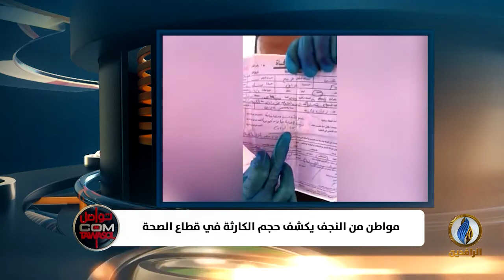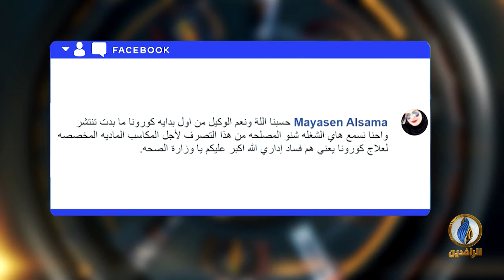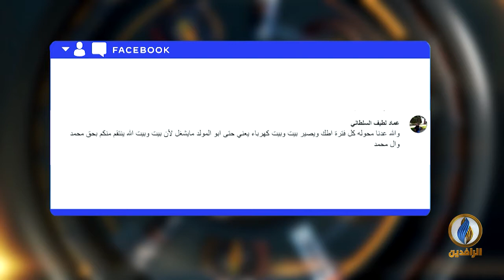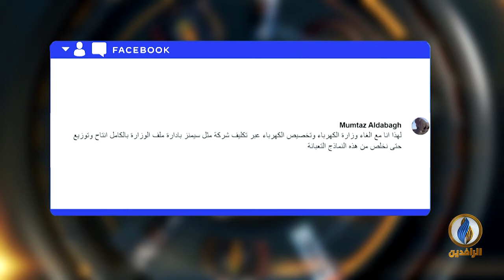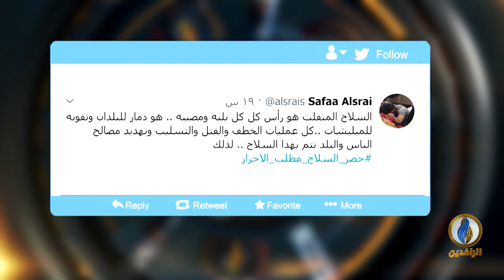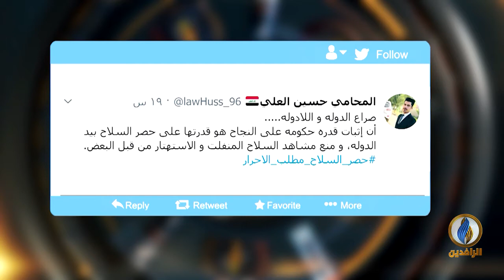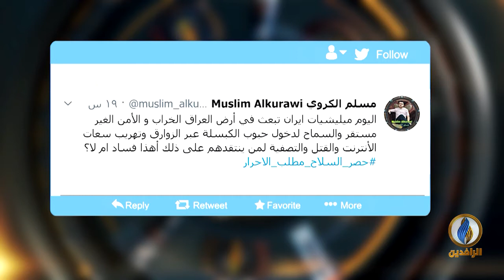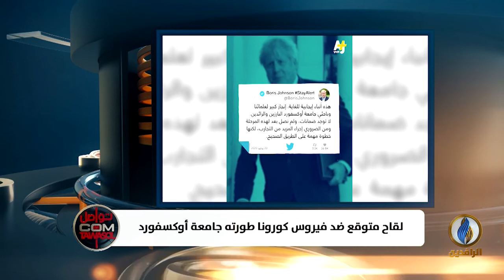تواصل_دوت_كوم | 22 - 7 - 2020